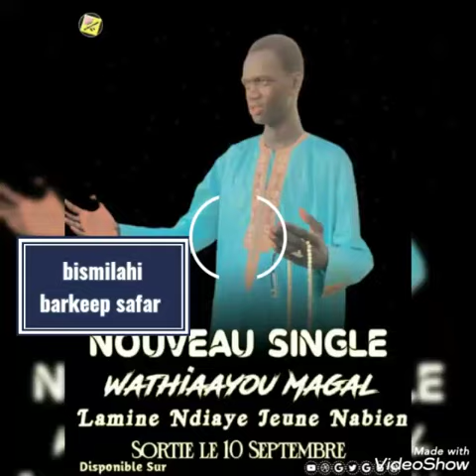Lamine Ndiaye nabien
Nouveau single  Wathiatayou magal